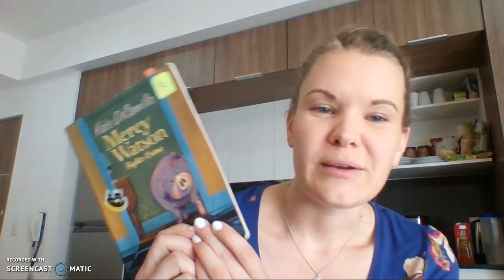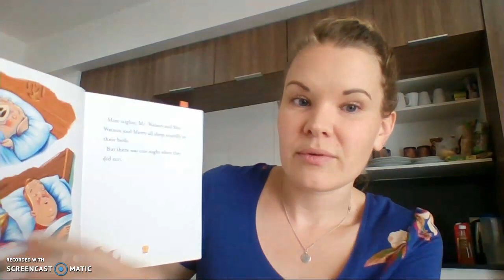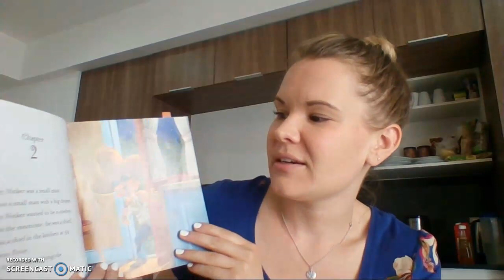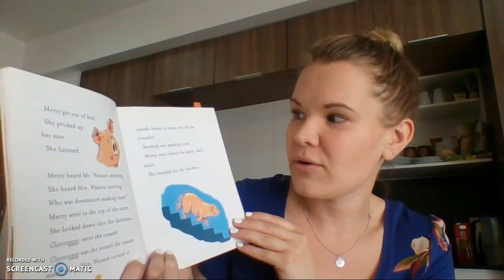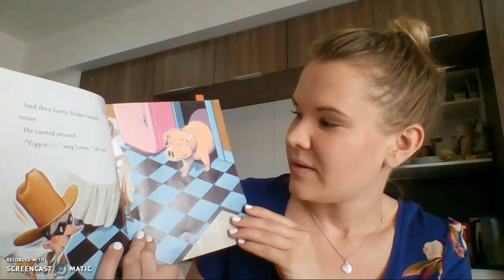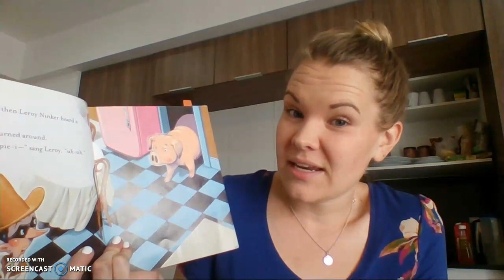Mercy Watson Read Aloud Chapters 1-4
Join us for a read Aloud of MERCY WATSON FIGHTS CRIME! In this video, we´ll learn how to use post-it notes to leave a "trail" of important events in the story.